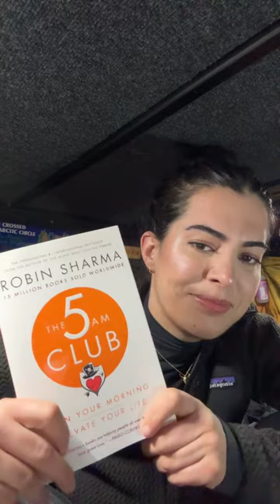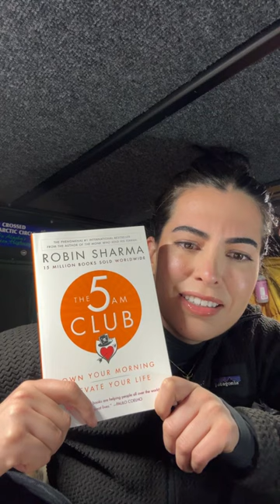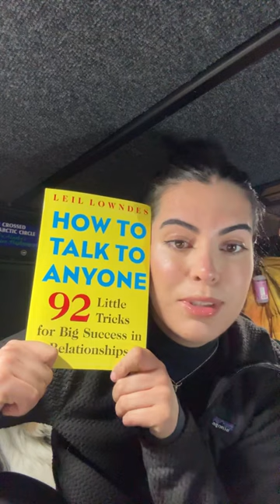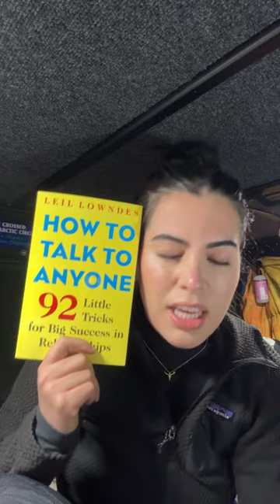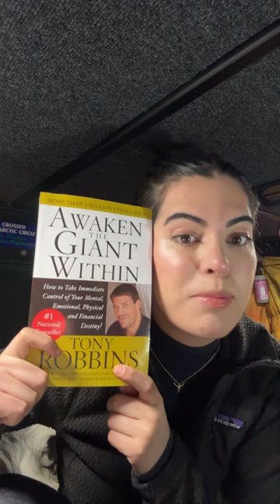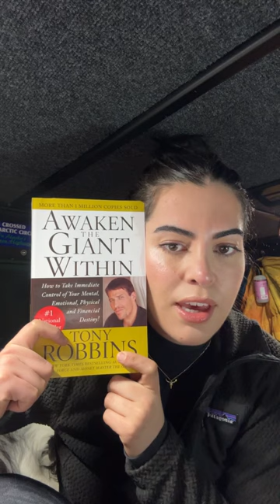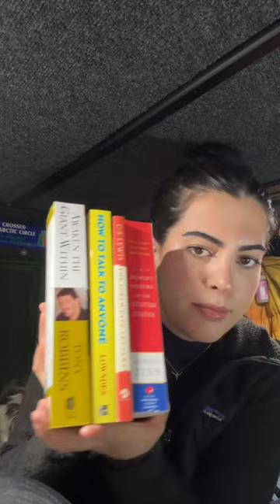Truck Camping LIVE from a secret new place (that I can’t tell you about yet 🩵)